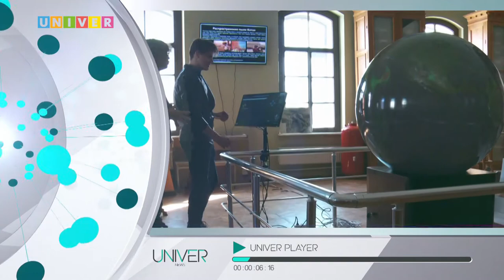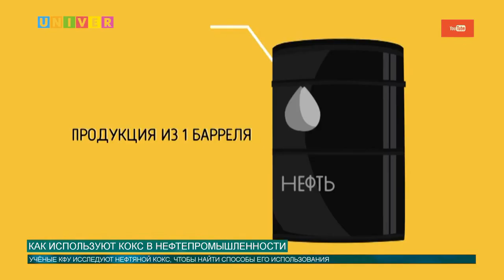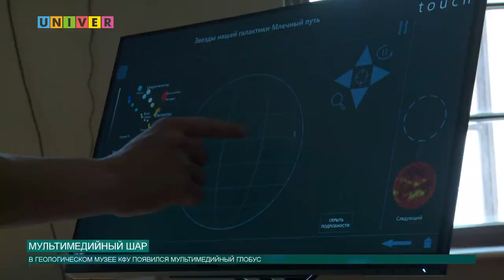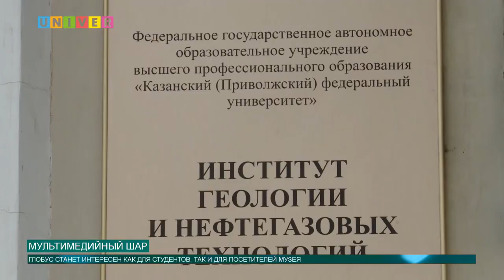НОВОСТИ КФУ от 23.09.2020